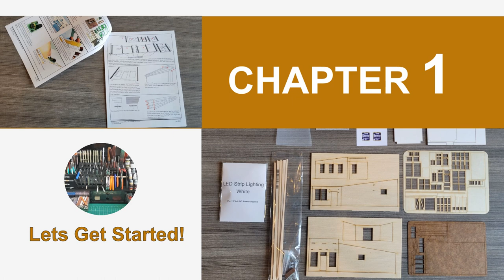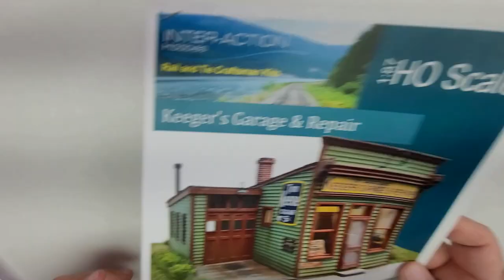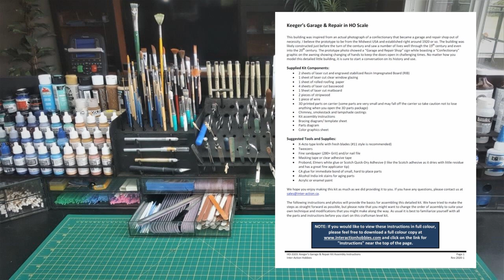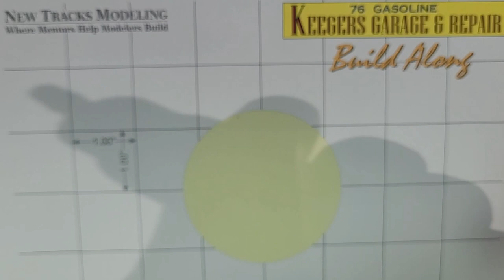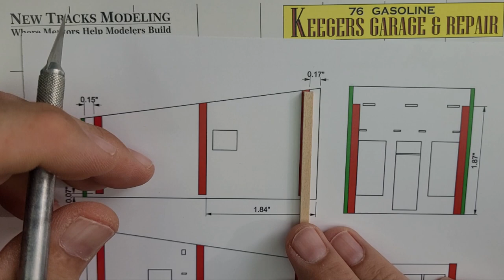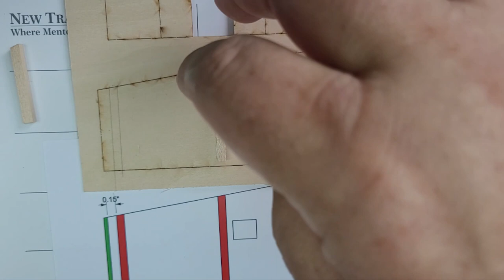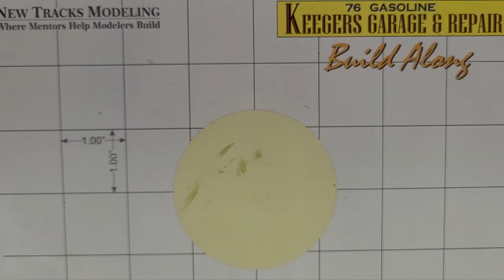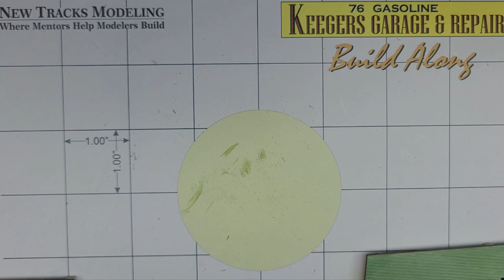Keegers Garage Build Along - Chapter 1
This is the first chapter of a tutorial on building Interaction Hobbies Kit HO3103, Keegers Garage. In this chapter includes:
-Description of the Kit
-What's in the kit
-Bracing of walls
-Prepping for Paint
-Painting walls, details and strip stock

Paints we used in this build:
Clapboard Siding Vallejo Model Air  D.E. Green” 71.009
   Vallejo Game Color Goblin Green 72.030 (Wash)
   Vallejo Model Color Off-White 70.820 (dry brush)

Building Trim  Vallejo Model Color Red Leather 70.818
   Vallejo Model Color Orange Brown  70.981 (Wash and drybrush)

Foundation  A mix of Grey and Beige to get concrete.

Highlights/Shadows Vallejo Game Color Heavy Charcoal 72.155
Tamiya Panel Line Black

Light Shades Vallejo Model Color Light Green 70.942
Vallejo Model Color Glossy White 70.842

Stove Pipe Vallejo Model Color Smoke 70.939
Vallejo Model Color Gunmetal Grey 70.862

Tar Paper Roofing Vallejo Model Color London Grey 70.836
Vallejo Model Color Basalt Grey 70.869

Timber Driveway Hunterline Stain Driftwood

Weathering  Powders, Chalks, and MIG Ammo Rush Washes (spirits based)